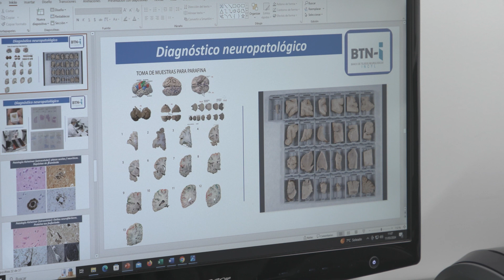El Instituto de Neurociencias de Castilla y León (INCyL) organiza la Semana del Cerebro 2024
Esta iniciativa pretende acercar a la sociedad el complejo mundo del cerebro humano y las investigaciones más recientes en el campo de la neurociencia que se llevan a cabo en el Instituto de Neurociencias de Castilla y León y concretamente en el Banco de Tejidos Neurológicos.